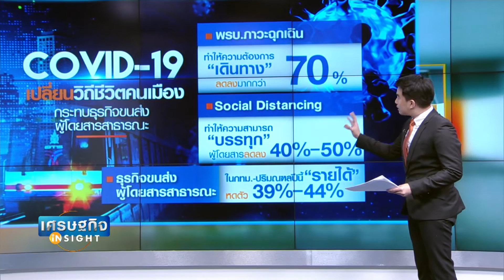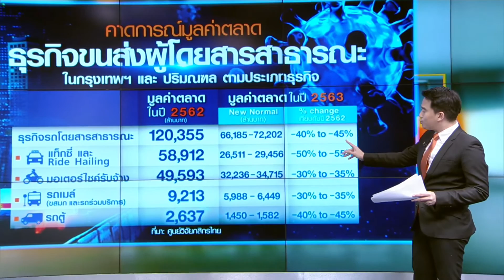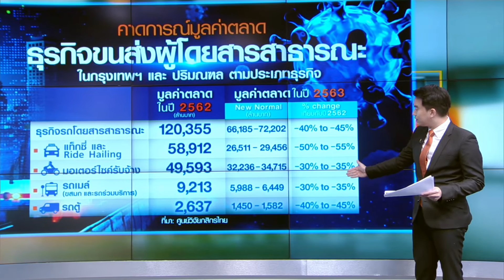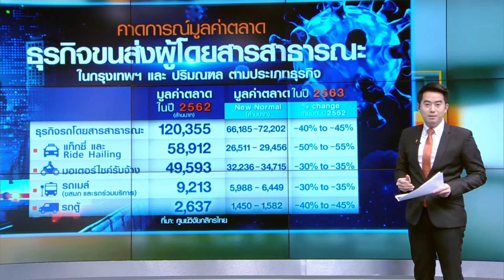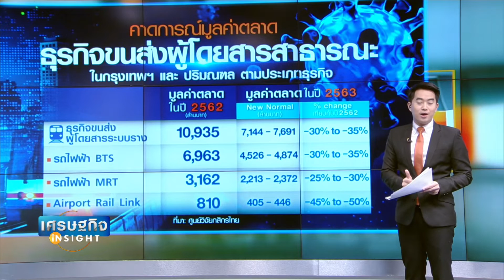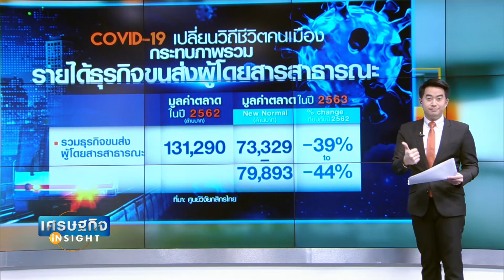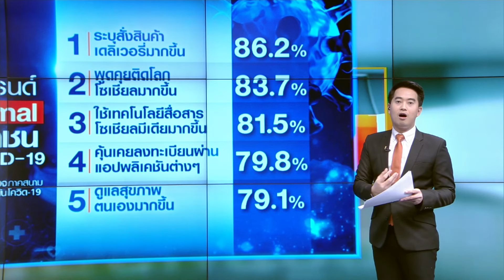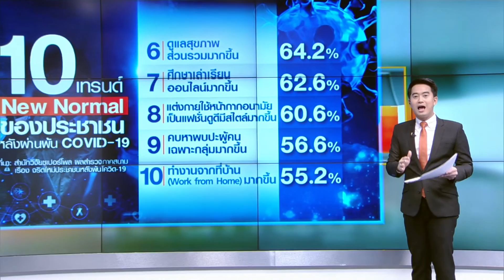New Normal เปลี่ยนวิถีชีวิต "การเดินทาง" ของคนเมืองI เศรษฐกิจ Insight 21 พ ค 63